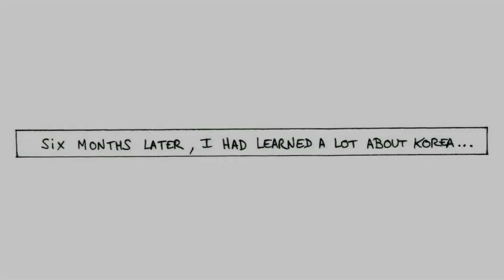['Fall In Love With Korea' Webtoon] 까치 | The Magpie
- KBS World 'Fall In Love With Korea' Contest - Webtoon
- 까치 (The Magpie), Webtoon By Romain Noury (France)